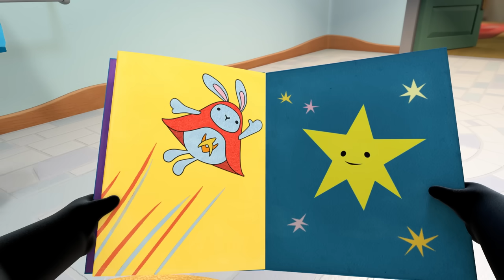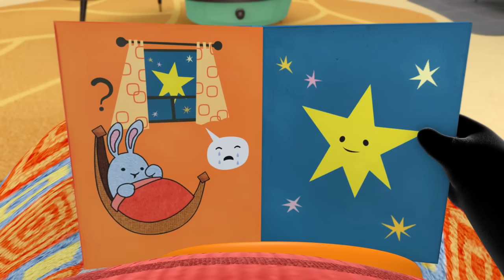Bing ประเทศไทย | ⭐ Bing: ตอนที่ดีที่สุด ⭐ | 20 x Bing: เต็มตอน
00:00 จ๊ะเอ๋
07:03 ผ้าห่ม
14:06 สระว่ายน้ำ
21:09 ฟองสบู่
28:12 ยักษ์กับรองเท้าบูท
35:15 ฮูล่าฮูป
42:18 ให้ของขวัญ
49:21 นิทานก่อนนอน
56:24 ของที่ชอบที่สุด
01:03:27 ชำนาญ
01:10:29 ของสำหรับซูลา
01:17:32 เล่นแต่งตัว
01:24:35 ลูกโป่ง
01:31:38 ปิคนิค
01:38:41 หาย
01:45:44 กล่าวคำอำลา
01:52:47 รถไฟ
01:59:50 อบขนม
02:06:53 เล่นซ่อนหา
02:13:56 ฮัดชิ้ว

Bing ประเทศไทย | ⭐ Bing: ตอนที่ดีที่สุด ⭐ | 20 x Bing: เต็มตอน | การ์ตูนสำหรับเด็ก

ดูเนื้อหามากขึ้นจาก Bing:
▶️ Bing: ช่วงเวลาที่ดีที่สุด

ยินดีต้อนรับสู่ช่อง YouTube อย่างเป็นทางการของ Bing สำหรับประเทศไทย - สถานที่รวมตัวสำหรับ บิง, ซูล่า, ฟล็อพ, แพนโด้ และเพื่อนคนอื่น ๆ ทั้งหมด

ผ่อนคลายและเพลิดเพลินไปกับเนื้อหาแบบเต็มตอน คลิป บิง สุดเจ๋ง และเนื้อหาสนุก ๆ ที่รวมตามธีมต่าง ๆ พร้อมกับเนื้อหาการสอน ดนตรี และวิดีโอเพื่อการเรียนรู้สุดพิเศษที่ออกแบบมาเพื่อขับเคลื่อนและเพิ่มความสนุกให้กับเหล่า Bingsters ทั่วโลก นี่แหละ บิง!